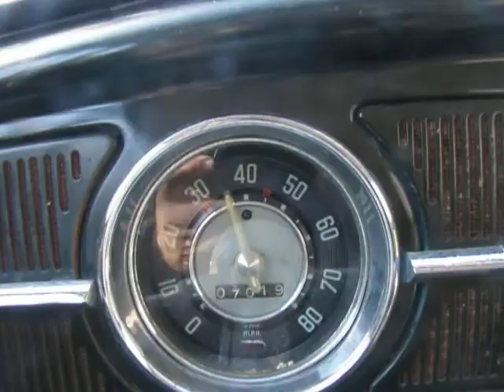56 bug drive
Customer bug with sliding cloth sunroof, 40hp 1200cc motor and 6 volt electrical system. Fixed some running and electrical issues, then dialed it in to run super!